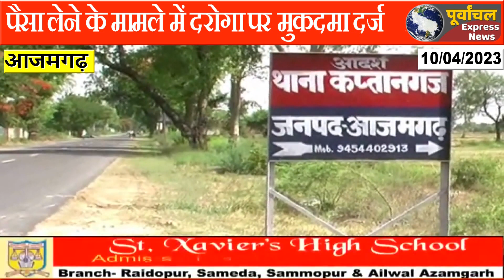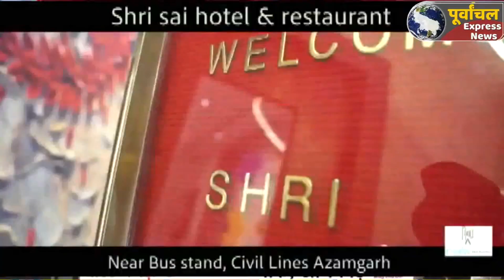azamgarh :अपने ही थाने के लॉकअप में बंद हुआ दरोगा...